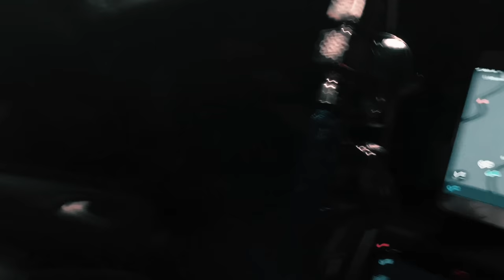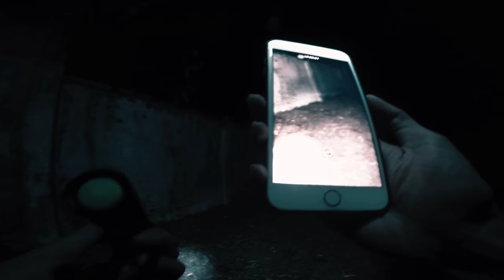Balai Berhantu di Tengah Hutan (MALAYSIA) "JELAJAH SERAM" - KEDENGARAN BUNYI PELIK! EPISODE 1